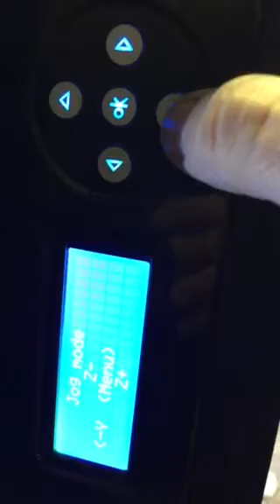Axis move one direction